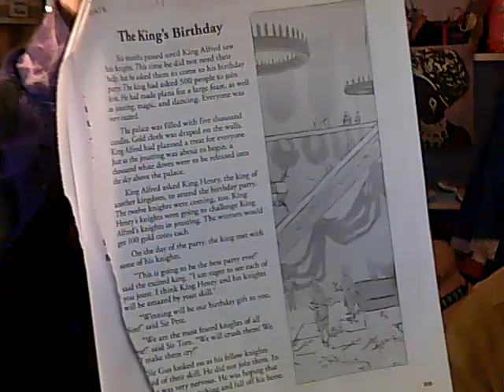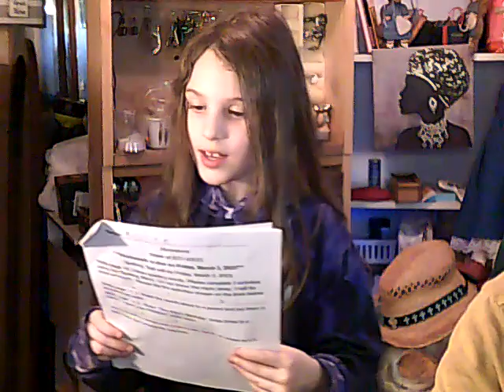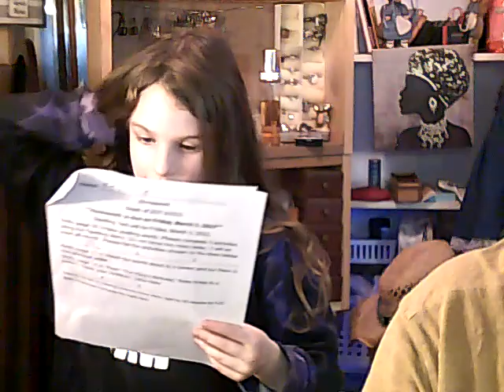Story Time With Kelsee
Thank you so much for stopping by and for all of  your support!
IG #    Hillbilly's_Creativity                 AKA    LESLEY is my name
         You can now buy my a coffee

For Kelsee To Donation To Kelsee Reading Books   you may put in PayPal

A Prayer
-1 Peter 3:4"Your beauty should be that of your inner self. The unfolding beauty of a gentle and quiet spirit, which is if great worth in God's sight."

If you liked what you see, please give the video a thumbs up👍,

  Ambassador for eboneeplushcreations
                   Her new store this is Ebonee nails

 Born Pertty
LESLEYLOGAN

           Madam Glam
LesleyL30_1

Is where my Jewely comes from check here out on YouTube and IG

Links That i Sub to Every month

@glowaddictbeautybox            23.99

@EYESCREAM BEAUTY             $16.50

1) Use the secret word mentioned in the video. Yes, there is a "secret"

3) You must be 18 years or older, and have a mailing address in the lower 48 states us for now

4) YouTube is not associated with this giveaway, and cannot be held responsible for anything in it🚫. All products were purchased by myself

5) I am not responsible for any allergic reaction or sensitivity to any of the items in the giveaway🤕😥. Please check the ingredients before use.

6) I am not responsible for lost or stolen packages, or those damaged in transit📮✉🚛✈📬. Once the USPS takes possession, it is out of my control. I am unable to replace the products.

7) Once the winner has been announced🎉, they have 48 hours to get in contact with me📲💻. If the prize goes unclaimed, a new name will be drawn.

or you cam DM on IG @ Hillbilly_Creativity